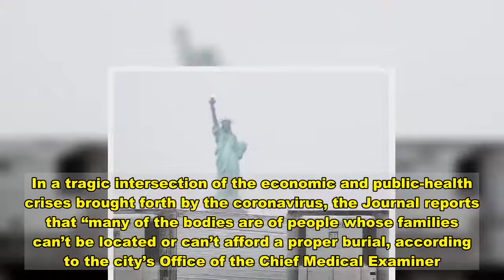650 Bodies From NYC COVID Spring Are Still Being Held in Freezer Trucks: Report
Around 650 bodies from New York City’s harrowing pandemic spring are still being held in mobile freezers on the 39th Street pier in Sunset Park, Brooklyn, according to a new report from the Wall Street Journal. In a tragic intersection of the economic and public-health crises brought forth by the coronavirus, the Journal reports that “many of the bodies are of people whose families can’t be located or can’t afford a proper burial, according to the city’s Office of the Chief Medical Examiner.”  Set up in early May, the freezer trucks were set up to help the city’s funeral home system handle a historic surge in deaths: Between the first reported COVID-19 case and early June, when the pandemic began to subside in New York, the city reported 16,992 deaths, as well as 4,760 probable deaths from the virus. In the early weeks of the crisis, funeral homes turned down bodies due to a lack of storage — a horrific trend that resulted in the discovery of 100 bodies in an unrefrigerated truck outside a funeral home in south Brooklyn in early April.  Unclaimed bodies in New York are normally buried in a matter of weeks in a public gravesite on Hart Island. But after Mayor Bill de Blasio vowed in April that there would be no mass burials in the city, the Office of the Chief Medical Examiner began relying more heavily on mobile freezers for temporary body storage. The Wall Street Journal provides the details of how that storage went from relatively short-term to a nine-month internment on the Brooklyn waterfront:  The report — a reminder of COVID’s shockingly high early death rate in the northeast — comes as the nation experiences its worst spike in cases to-date. With the U.S. expected to breach its first day of 200,000 new infections this week, both the caseload and the death toll will worsen in the coming weeks due to holiday gatherings, cold weather sending Americans indoors, lower humidity levels likely abetting the spread of the virus, and a total absence of federal guidance.  +Comments  Leave a Comment   650 Bodies From NY COVID Spring Are Still in Freezer Trucks